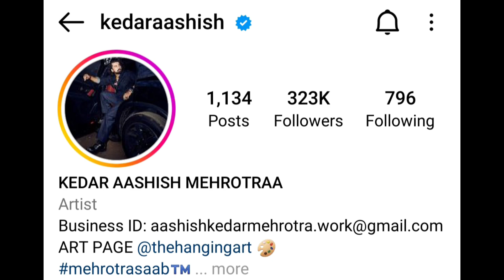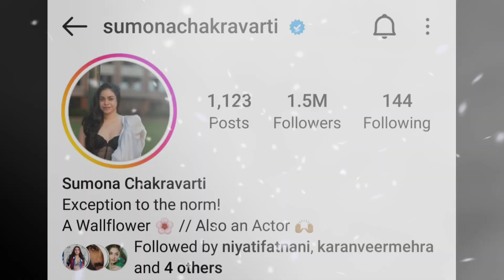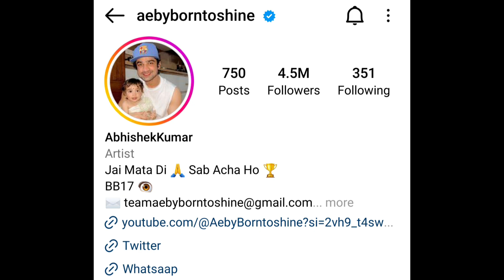Khatron ke Khiladi season 14 Most Followers Contestant | khatron ke Khiladi 14 Most popular contesta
Music Credit 😍🎶
YOUTUBE music Libraries